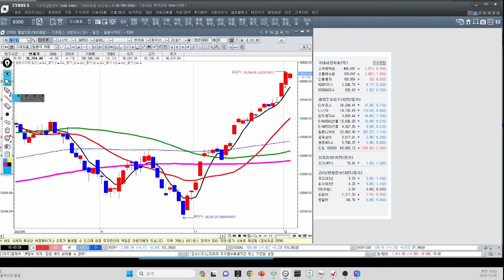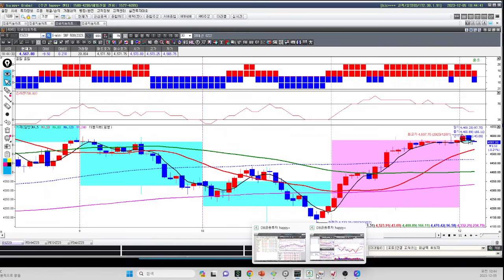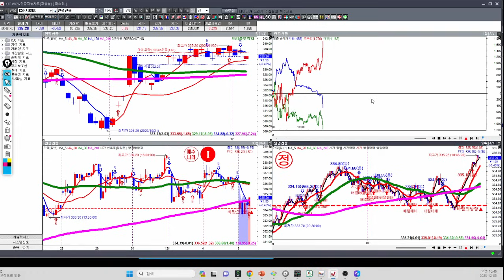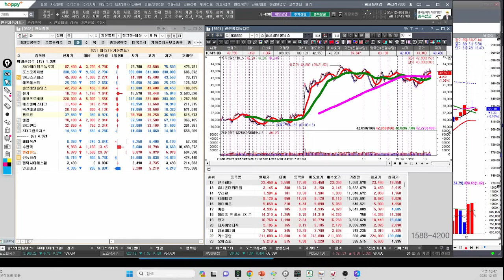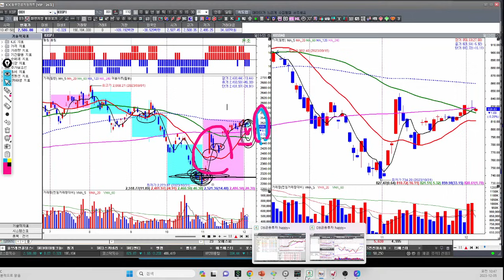[김종철 원포인트레슨] 12월 혼조세! 위로는 매물 아래로는 저가 매수세! 마지노선은 20BC! 핵심주 명단